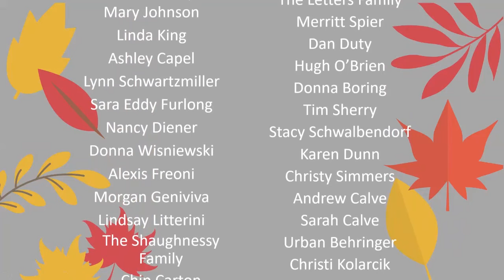2020 ALSWPA THANK-A-THON (Advocates & Ambassadors)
Up next... our Marketing/Advocacy team is here to thank our dedicated ALSAdvocates and ALS Social Media Ambassadors for helping our Chapter spread ALSAwareness and shape ALS Public Policy!